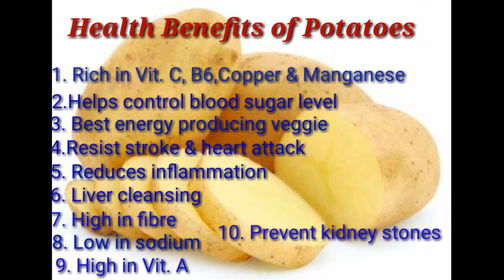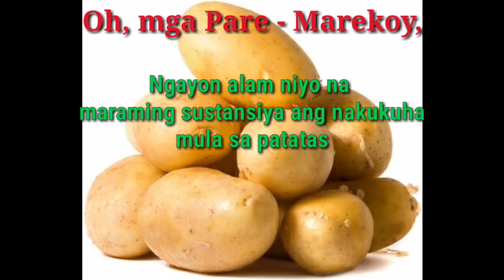How to make potato cheeseball and potato cheese stick. Good for business.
Perfect meryenda for your kiddos. Masustansiya at masarap. Pwede niyo din siyang gawing negosyo mga pare marekoy. Salamat and Keep safe sa lahat.